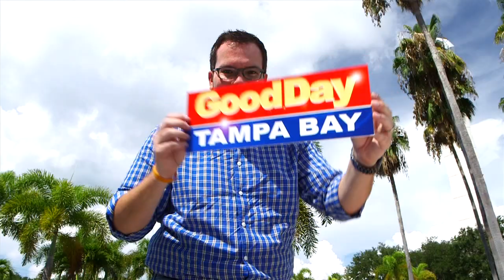"Gonna Have a Good Day" Extended Promo Cut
Check out the extended version of our "Gonna Have a Good Day" promo campaign.

“Gonna Have a Good Day”
Shannon Magrane featuring HitPLAY

Music
"Gonna Have a Good Day" by Shannon Magrane (Google Play • AmazonMP3)
Category
Music
License